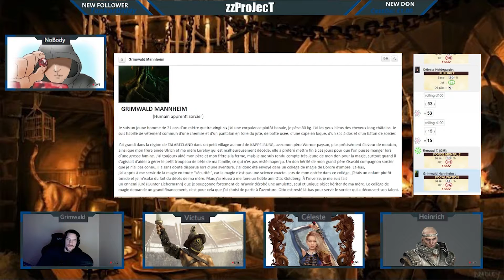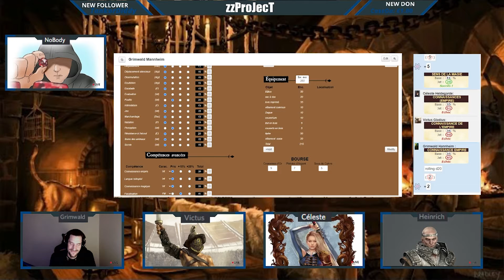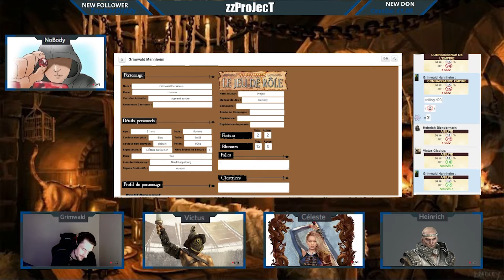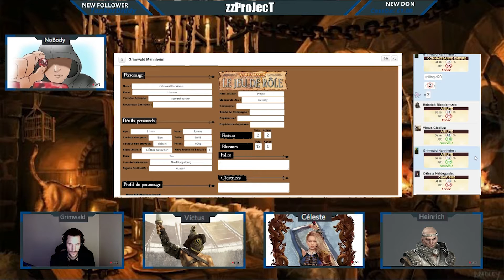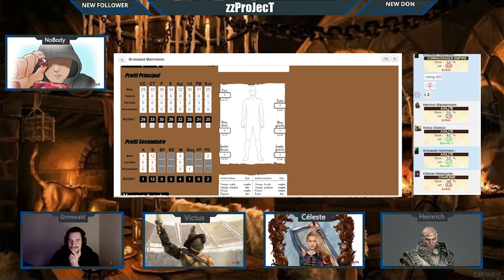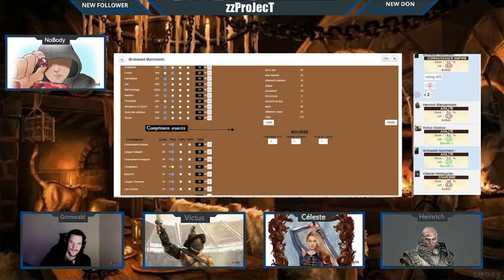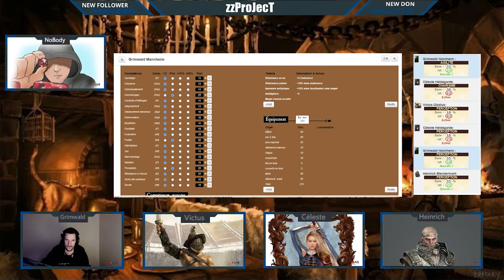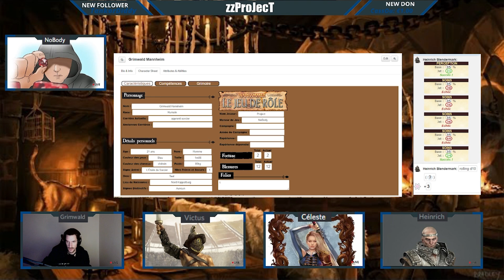WJDR Saison 1 Episode 2 / En route vers Altdorf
L'aventure continue en direction d'Altdorf